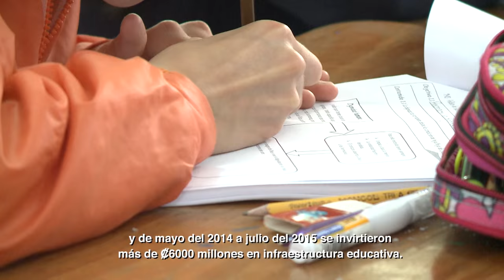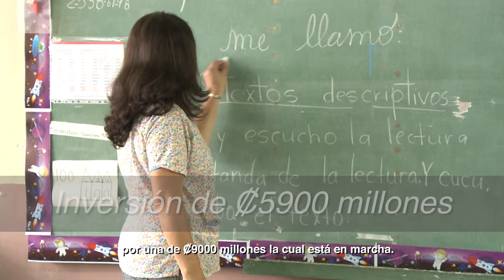CADENA: Guanacaste, promesa que se concreta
[Cadena Nacional] Cuando nos preparamos para celebrar el centésimo nonagésimo primer aniversario, 191 años, de la anexión del Partido de Nicoya a Costa Rica, es tiempo de recordar que Guanacaste, además de su rico aporte a la historia y la cultura nacional, es una promesa de desarrollo que seguimos fortaleciendo.

A este Guanacaste hay que darle una mano y en este Gobierno lo estamos haciendo.